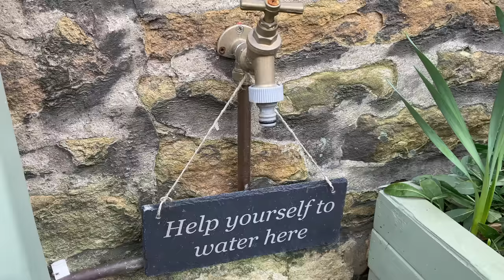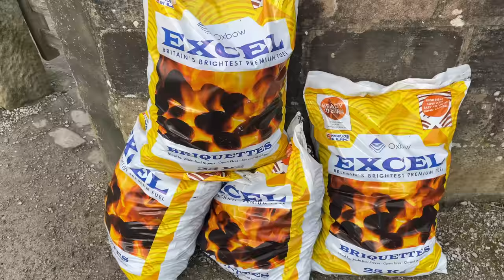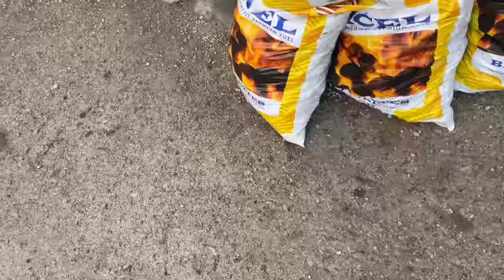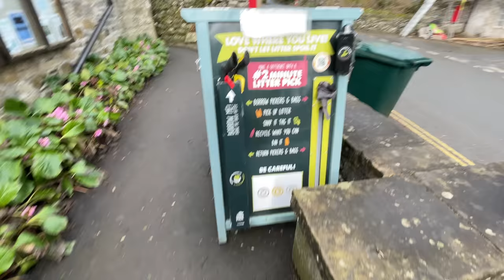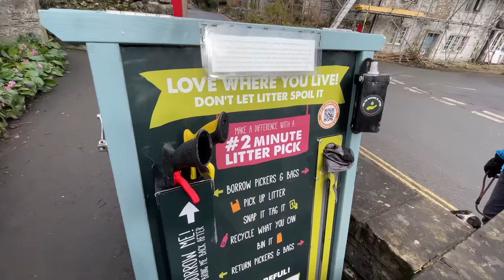Coves Coals and Castles. Narrowboat Life UK - Episode 166